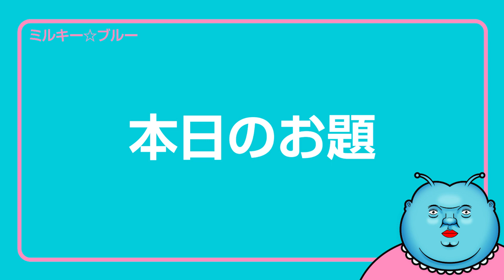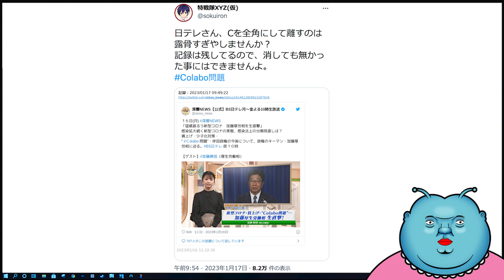BS日テレ深層NEWS公式ツイッター「Ｃolabo 問題」の「Ｃ」を全角にし工作を図っていた模様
BS日テレ深層NEWSで取り上げられた「Colabo問題」。
しかしスタッフの「ちょっと待ってもらっていいですか？」「飛ばしましょう」の静止により放送事故が発生した問題。
実はBS日テレ深層NEWSのツイートにも“ある工作”がなされていたことが発覚した模様。
「検索されないように工作をしていたのでは？」との指摘が上がっている。

果たしてそれは本当なのか。検証しました。

しかしやっぱりこの問題。
赤い羽根にも飛び火してるし、困難女性支援法にも飛び火してるし、
あまりにも闇が深すぎるが！！(｀･ω･´)=3

★3000人達成で「3000人感謝生ライブ」を行う予定です（準備中・時間が取れずもたついてます💦）

2020年新時代にミルキー星から地球に降り立ったVtuberミルキー☆ブルーです。